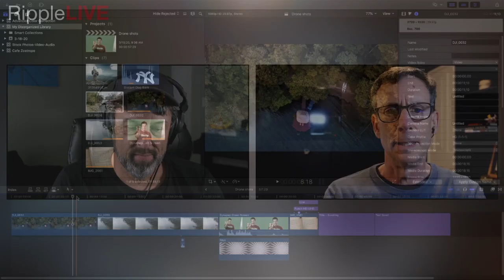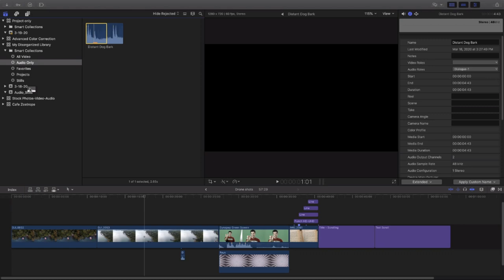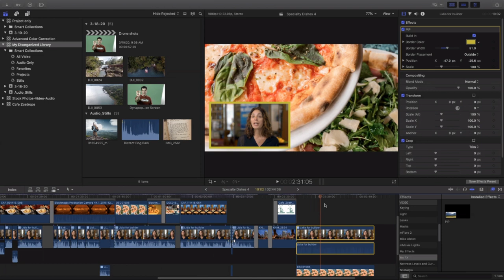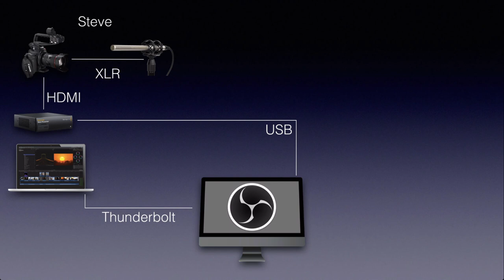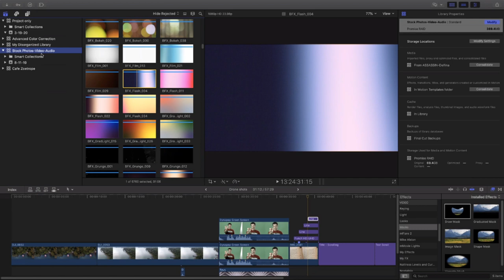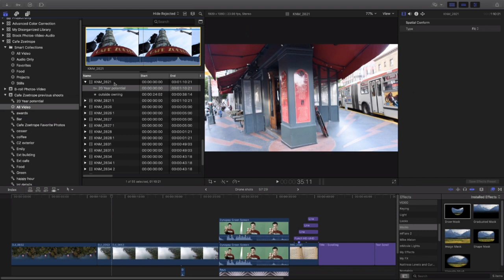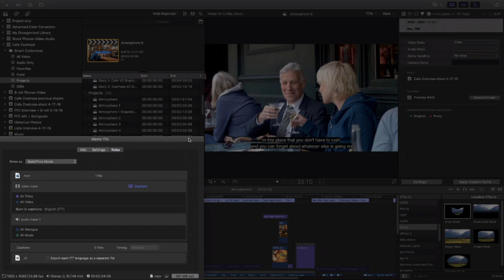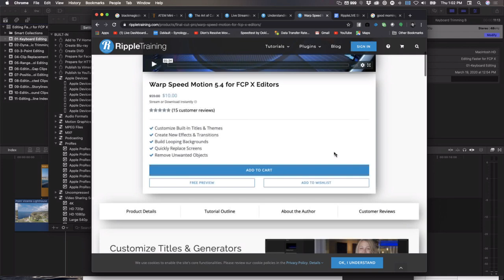RippleLIVE Episode 22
Steve & Mark return to answer your Final Cut Pro questions, and show you some cool tips.

Timestamps below:

0:58 - Show Start
3:48 - Ripple Training Tutorial Deals
5:39 - FCP X Media Management Tips
22:05 - Steve’s Favorite Keyboard Shortcuts
31:12 - How to Perform Multiple Pans using RT Punch-Ins
32:00 - Motion Tips
37:10 - Explaining the Transition Warning in FCP X
38:12 - Using the Precision Editor
39:24 - Integrating Keynote Presentations into your FCP X Edit
40:48 - Saving Title Attributes
43:27 - Working with Green Screen in FCP X
47:32 - Understanding Blend Modes
49:20 - Ripple Training Recommended Screen Capture Software
51:17 - Best way to Highlight or Focus on Text in a Document in the Context of Video
52:56 - Ripple Training’s Live Stream Setup
57:40 - ATEM Mini Switcher
1:03:11 - Publishing a Rig in Motion
1:03:58 - Working with Mini DV
1:04:57 - Juicedlink no longer in Business
1:06:19 - Future Final Cut Pro Update - We Don’t Know!
1:07:38 - Managing Sound Effects to Work with FCP X
1:11:18 - Resolve or Final Cut Pro X
1:13:51 - Things to Consider when Switching to Catalina
1:20:50 - Updating FCP X Libraries
1:22:47 - Best Practices for Organizing a Library
1:25:18 - Making Producer’s Notes in FCP X
1:28:12 - Collaborating with Editors using Other NLEs
1:29:31 - Converting Blu-Ray to Digital Video (Frame Size)
1:33:28 - 360 Video Stitching
1:35:57 - Understanding how to Setup the Library Storage Location
1:36:56 - Accessing Garageband Content in FCP X
1:39:43 - Can you Search Fonts in FCP X
1:41:06 - Deinterlacing
1:42:29 - Closed Captions in FCP X
1:48:19 - Best way to Slow a Clip
1:51:03 - Searching the Timeline
1:52:40 - Creating a Multitrack Video
1:58:39 - Working with HDR in FCP X
2:03:59 - Sign Off